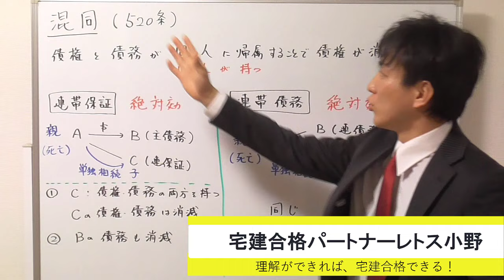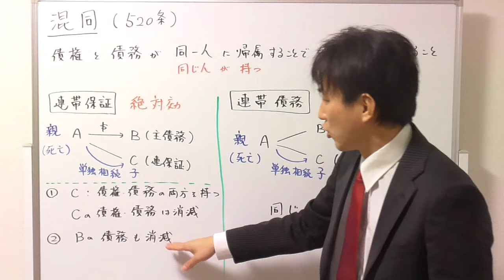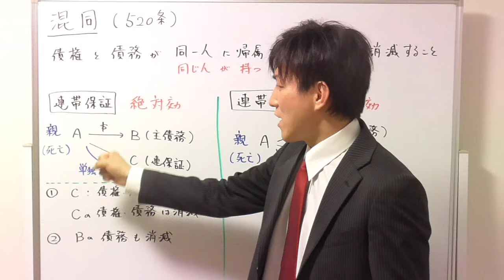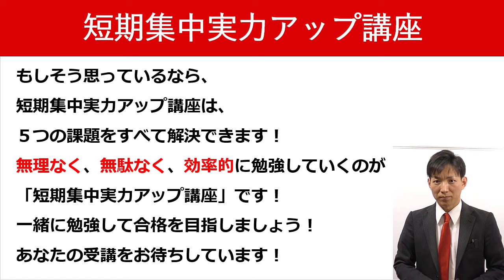【宅建の民法】混同とは？絶対効？相対効？